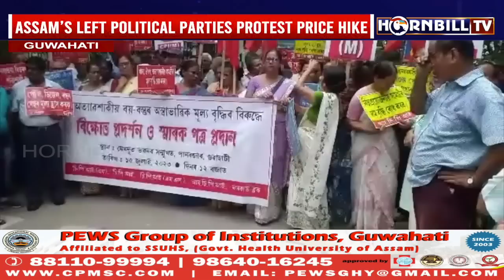HORNBILLTV NAGALAND EXPRESS | 16th JULY 2023